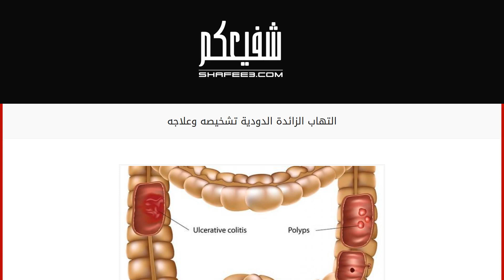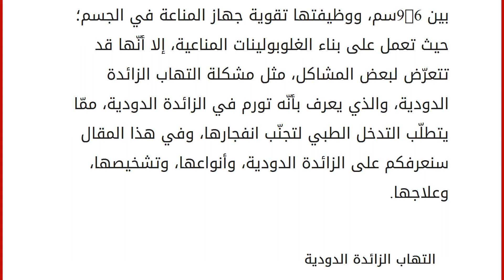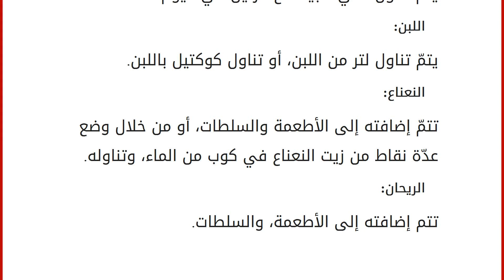التهاب الزائدة الدودية تشخيصه وعلاجه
محتويات
١ الزائدة الدودية
٢ التهاب الزائدة الدودية
٢.١ أسباب التهاب الزائدة الدودية
٢.٢ أعراض التهاب الزائدة الدودية
٢.٣ تشخيص التهاب الزائدة الدودية
٢.٤ علاج التهاب الزائدة الدودية
٢.٥ أطعمة تخفف من التهاب الزائدة الدودية ٣ فيديو عن التهاب الزائدة الدودية الزائدة الدودية
الزائدة الدودية هي نتوء في الجزء الانتهائي من المصران الأعور، حيث تلتقي مع الأشرطة القولونية الثلاثة، وطولها بين 6-9سم، ووظيفتها تقوية جهاز المناعة في الجسم؛ حيث تعمل على بناء الغلوبولينات المناعية، إلا أنّها قد تتعرّض لبعض المشاكل، مثل مشكلة التهاب الزائدة الدودية، والذي يعرف بأنّه تورم في الزائدة الدودية، ممّا يتطلّب التدخل الطبي لتجنّب انفجارها، وفي هذا المقال سنعرفكم على الزائدة الدودية، وأنواعها، وتشخيصها، وعلاجها. التهاب الزائدة الدودية
أسباب التهاب الزائدة الدودية انسداد تجويف الزائدة الدودية، نتيجة وجود بقايا البر